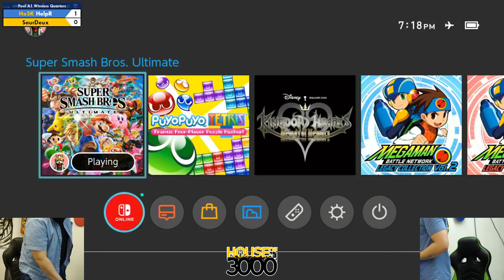Xeno343 Pool A1 Winners Quarters HelpR vs SaurDeux